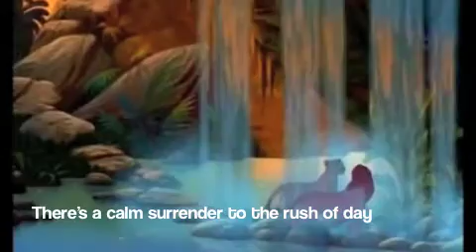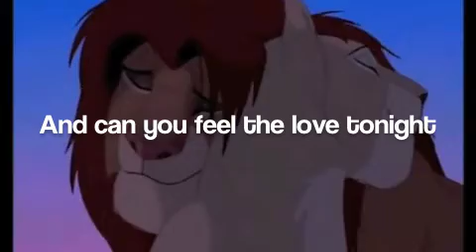Can You Feel The Love Tonight - lyrics